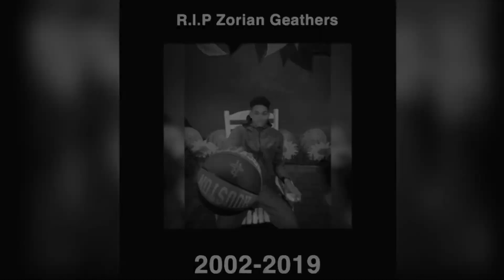I FAILED 10th GRADE😦😔(PRANK ON DAD)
🥶I Survived another prank❗️

The comeback is real❤️💯

🗣Be sure to sare this video with a friend:
And watch my last video 💯 :

Social media💧
Snap-zoriangeathers

I am here to entertain, my channel has vlogs, pranks, skits and challenges... You won’t be disappointed ye heard 😂.